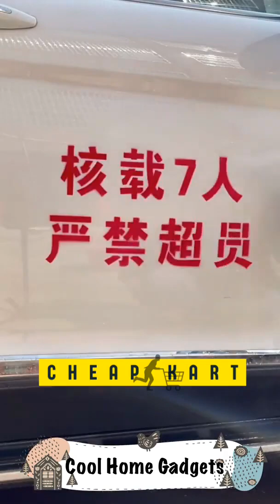Inventions for the kitchen and home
All unique gadgets 😍 Smart appliances, Home cleaning / Inventions for the kitchen
✔️Cheap Kart!😍Smart Appliances, Kitchen/Utensils For Every Home🙏Versatile Utensils🙏

NESCAFÉ Dolce Gusto Coffee Machine

Nespresso Vertuo Plus Coffee

Garmin Venu 2S, Smaller-sized GPS Smartwatch

Withings ScanWatch - Hybrid Smartwatch

Amazfit Band 5 Activity Fitness Tracker

ASUS Chromebook Flip

Microfiber Spin Mop

1) New Gadgets | Smart Kitchen Tools & Utensils for every home – LINK 1
2) New Gadgets | Smart Kitchen Tools & Utensils for every home – LINK 2
3) New Gadgets | Smart Kitchen Tools & Utensils for every home – LINK 3
4) New Gadgets | Smart Kitchen Tools & Utensils for every home – LINK 4
5) New Gadgets | Smart Kitchen Tools & Utensils for every home – LINK 5
6) New Gadgets | Smart Kitchen Tools & Utensils for every home – LINK 6
7) New Gadgets | Smart Kitchen Tools & Utensils for every home – LINK 7
8) New Gadgets | Smart Kitchen Tools & Utensils for every home – LINK 8
9) New Gadgets | Smart Kitchen Tools & Utensils for every home – LINK 9
10) New Gadgets | Smart Kitchen Tools & Utensils for every home LINK 10

Credits to: @ from Tiktok

Note : we will earn some commission from the links if you buy the product